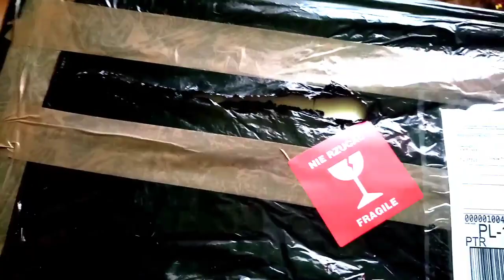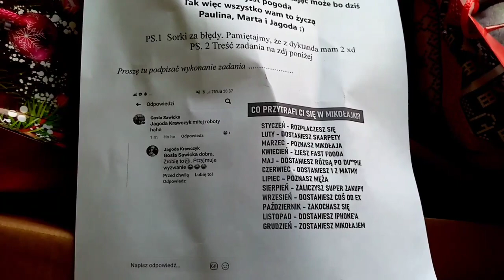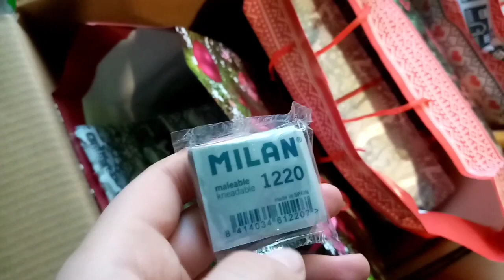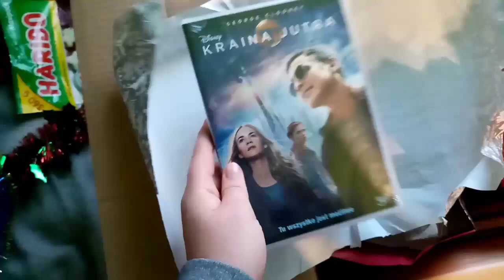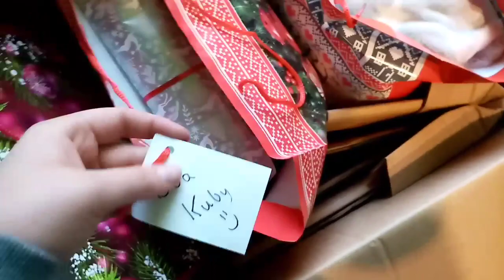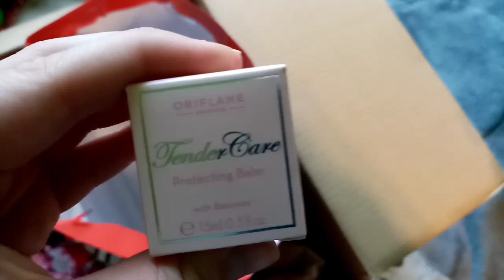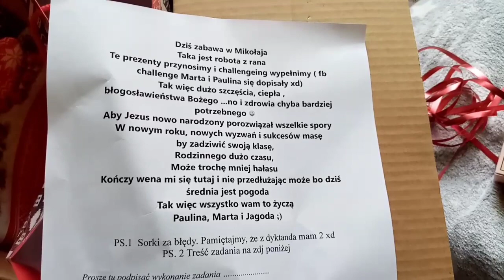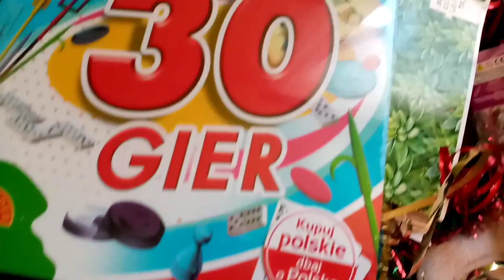VLOGMAS 2019 DZIEŃ 6 - MIKOŁAJKI | PREZENTY OD PRZYJACIÓŁEK, UNBOXING PACZKI OD MIKOŁAJA 🎁🎅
Dziękuję bardzo:
Jagodzie 💖
Marcie 💖
Paulinie 💖

Kocham Was! ❤️
Jesteście cudowne, dziękuję za prezenty.
Jak ja Wam się mam odwdzięczyć? Haha
Nie wierzę, że spotkałam w swoim życiu takich cudownych ludzi jak Wy. 😍

D Z I Ę K U JĘ ❤️

JAGODA, MIKOŁAJU - ZADANIE ZALICZONE 🎄🎁🎅🤶